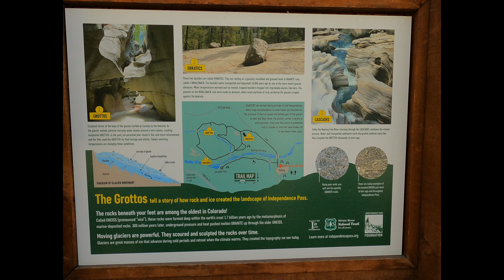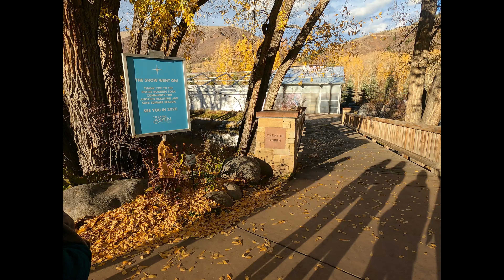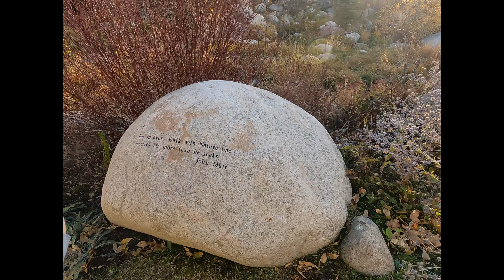Raug Dag Trip - Day 2